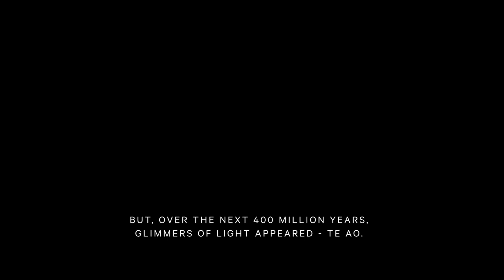Dark Sky Project - Launching July 2019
A new experience, 13.8 billion years in the making. Don’t miss this new, world-first indoor daytime astronomy experience in Takapō (Tekapo), New Zealand – launching 2 July.

Find out more at darkskyproject.co.nz